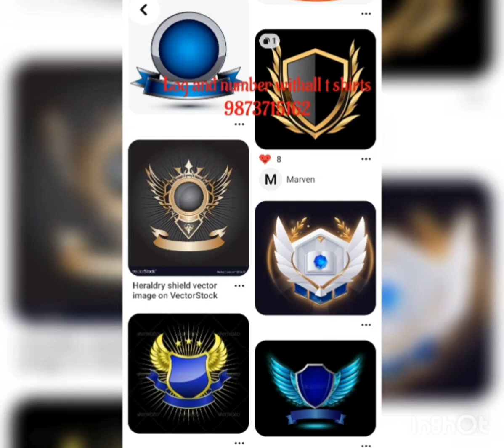all type tshirt